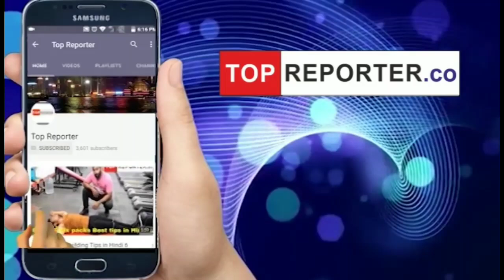श्लोका मेहता जीवन परिचय: Shloka Mehta Biography in Hindi